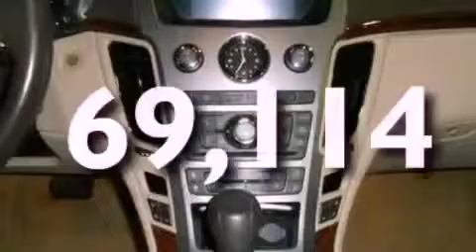Used 2008 CADILLAC CTS Fenton MI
We have been honored to serve the Fenton MI area , we promise that your experience at our dealership will exceed your expectations !

 Year : 2008
 Make : CADILLAC
 Model : CTS
 Engine : 3.6L V6 24V MPFI DOHC

 Exterior : WHITE
 Miles : 69,114
 Interior : CASHMERE
 Stock : P3062